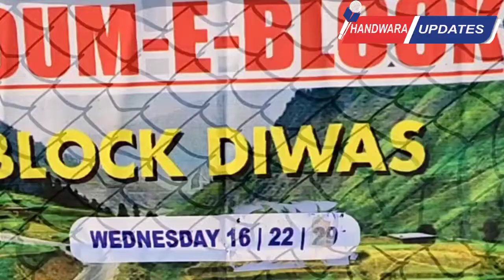Block Diwas held at Panchayat Halqa Shailhall ADC Handwara addresses Public grievances.